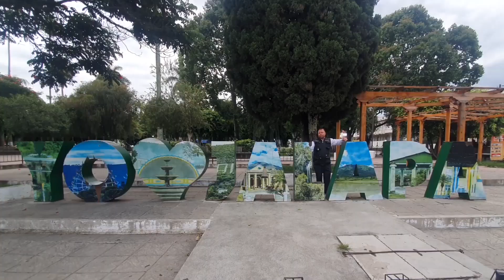En RENAP para esta segunda vuelta electoral cambian el horario de atención